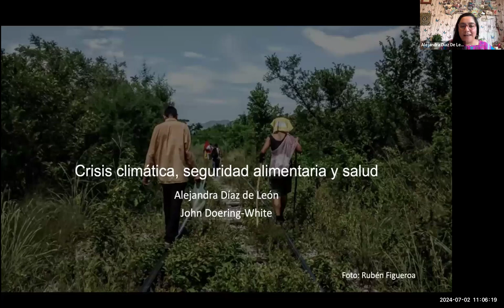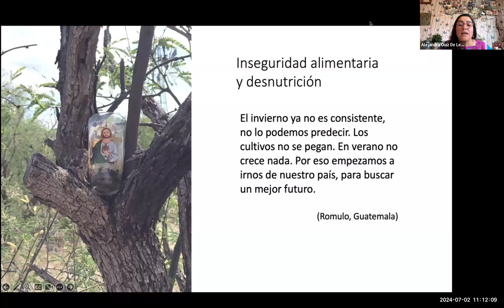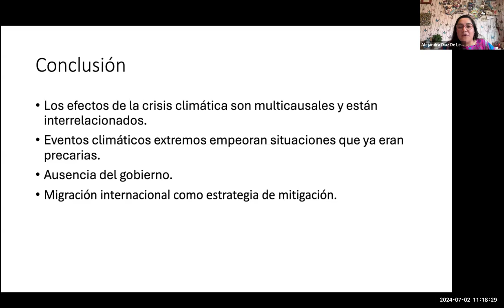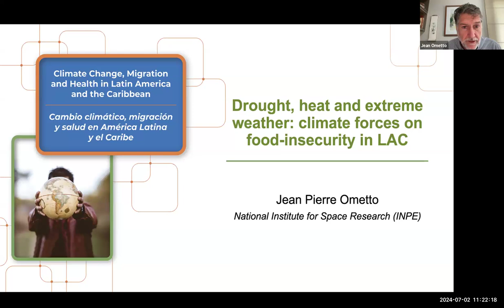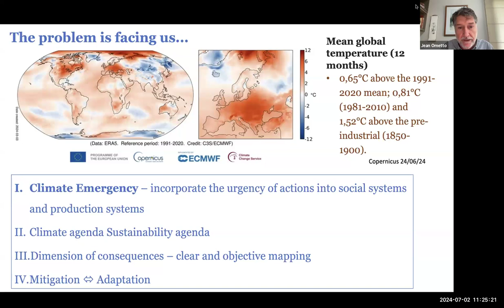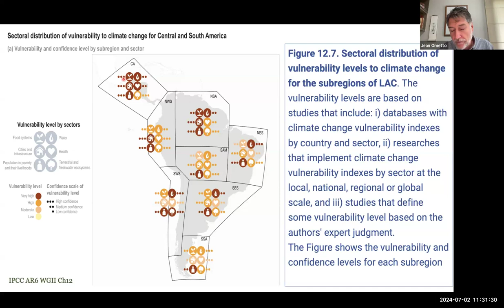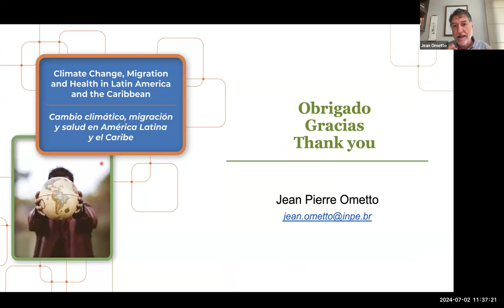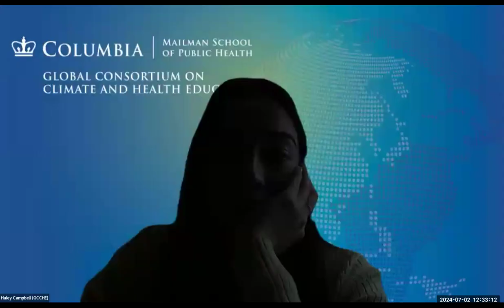Webinar 4: Drought, Heat and Extreme Weather: Climate Forces on Food-Insecurity in LAC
Climate Change, Migration and Health in Latin America and the Caribbean

Climate change is increasing the intensity and frequency of drought, heatwaves, and extreme weather events in the LAC region, with profound impacts on agriculture, food production, and the overall well-being of communities in the region. This session will explore the role of climate-driven extreme weather events on food production and supply chains, identifying vulnerable regions and communities.  Experts from the region will examine existing policies and explore potential mitigation measures, sharing their insights on community-driven initiatives and solutions that foster resilience and sustainability in the face of climate-induced challenges.